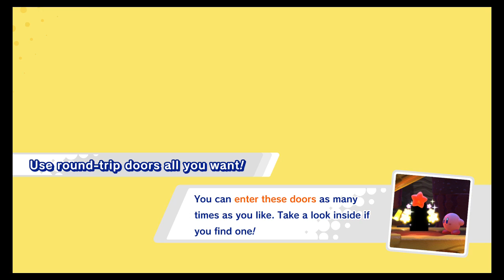Kirby Star Allies Part 4 | Artist!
In this video I Start Popstar

Remember to keep it Smashing :)